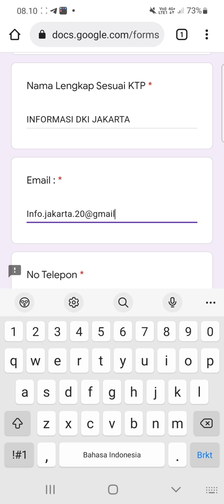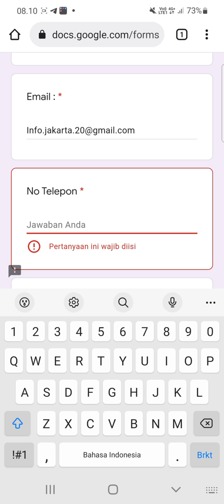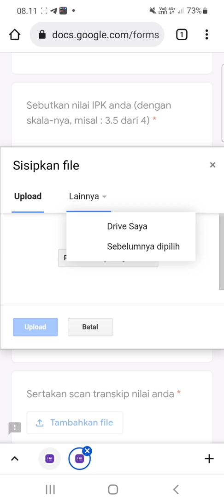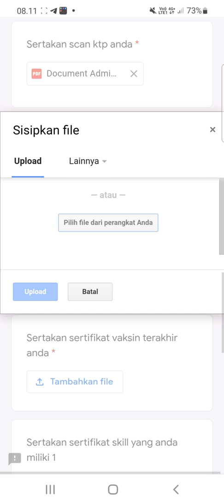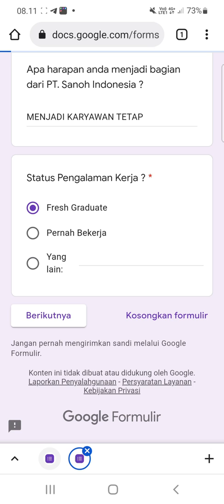PT. Sanoh Indonesia (2 Posisi)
▪︎ Staff Admin